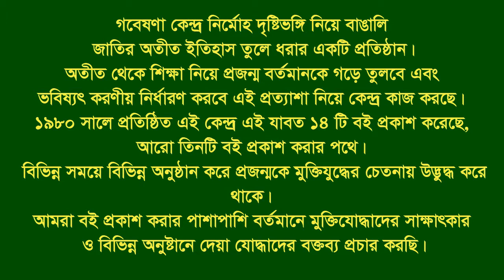Interview of Dr.(Rt Capt) AKM Golam Mostafa ।। Kushtia ।। FFighter ।। FF